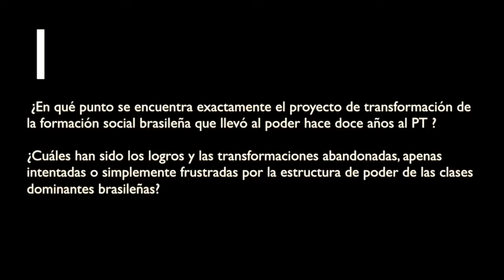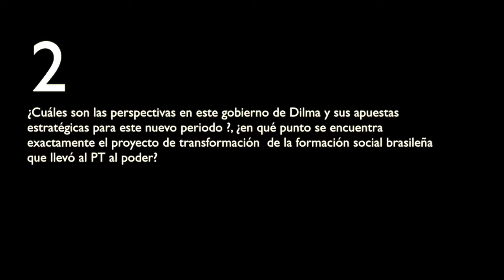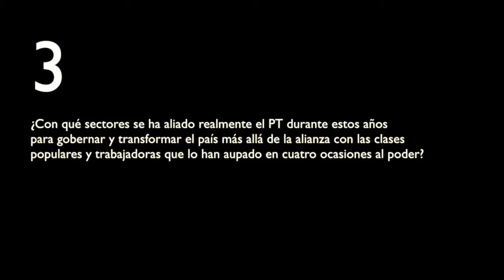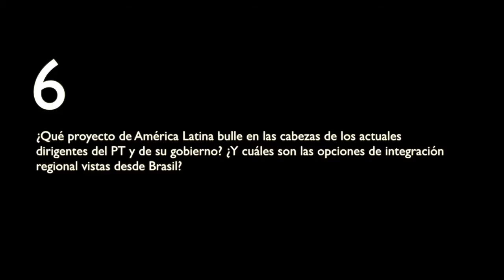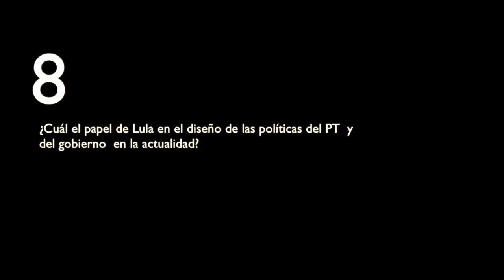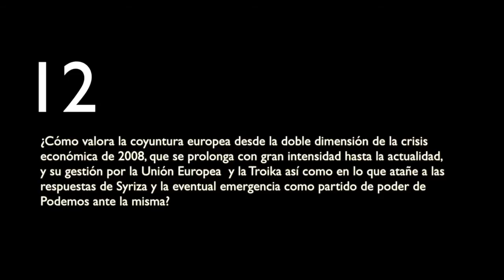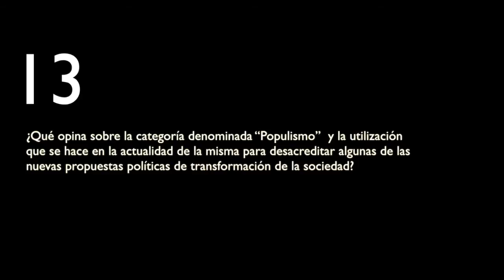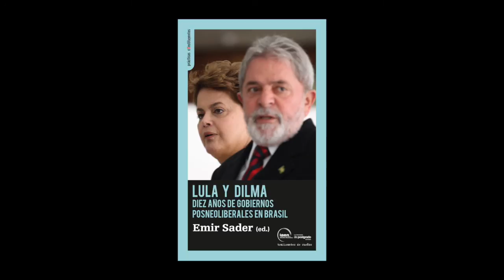Dieciséis preguntas a Emir Sader. LULA Y DILMA. Diez años de gobiernos posneoliberales en Brasil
Entrevista realizada a Emir Sader con motivo de la aparición de sus libro, en lengua española, LULA Y DILMA. Diez años de gobiernos posneoliberales en Brasil.

Este libro, publicado en España por la editorial Traficantes de Sueños ha podido realizarse gracias a la al Instituto de Altos Estudios Nacionales  y la Secretaría de Educación Superior, Ciencia, Tecnología e Innovación de Ecuador

Este libro analiza el impacto en la sociedad brasileña de la llegada al poder del Partido de los Trabajadores en 2003 encabezado por Luiz Inácio Lula da Silva y de la continuación de ese proyecto tras la elección de Dilma Rousseff en 2010. El libro estudia tanto las orientaciones estratégicas fundamentales que han inspirado la actividad de sus gobiernos como el arco de las políticas implementadas para cumplir su programa político y ello a fin de dar la medida de las transformaciones estructurales que se han producido en Brasil tras el ciclo de políticas neoliberales, que se inicia prácticamente una vez recuperada la democracia en 1985 después de la dictadura militar que siguió al golpe militar de 1964. El libro repasa sectorialmente las políticas públicas aplicadas y profundiza en las opciones posibles que se abrían a un proyecto progresista que pretendía revertir una compleja historia secular de explotación, marginación y exclusión de importantísimos sectores de la población brasileña y de elitización de la política y de las relaciones sociales en una sociedad profundamente injusta, desigual y racializada, sobre la que pesaba de modo indudable la herencia de la dictadura y la subordinación a las políticas imperiales estadounidenses en la región latinoamericana.

El libro analiza también de modo especial la grandes líneas en la política exterior brasileña y el conjunto de políticas económicas y sociales, que han permitido que la apuesta política del PT no se haya visto desbaratada por la oposición de las elites brasileñas y latinoamericanas y por la presión polivalente del capital global, de los mercados financieros y de la diplomacia estadounidense. En ambos campos, la originalidad de las estrategias del PT ha permitido abrir un nuevo ciclo en la política latinoamericana y un nuevo proyecto de radicalización democrática en la sociedad brasileña.